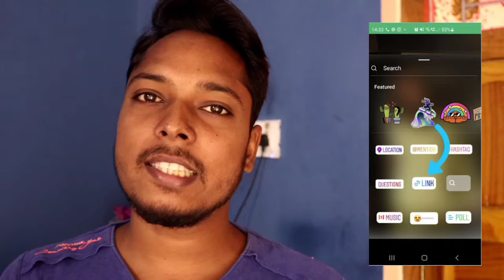Instagram Sticker Link Big Update | अब सबको मिलेगा स्टीकर लिंक 😍 | instagram new update today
Hey Guys is video mein maine instagram sticker libk k update k baare mein bataya hai. Sticker link ab sabko milega.

1. instagram new update today
2. instagram link sticker update
3. instagram new update link sticker
4. instagram latest update 2021
5. instagram latest update link